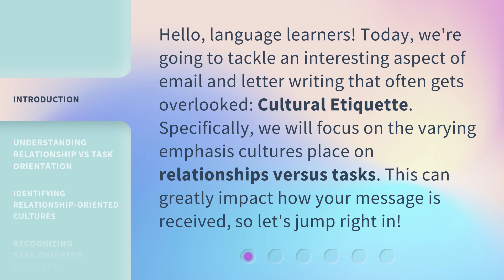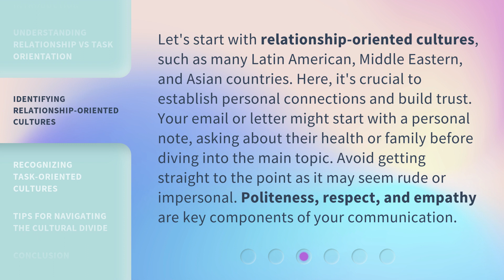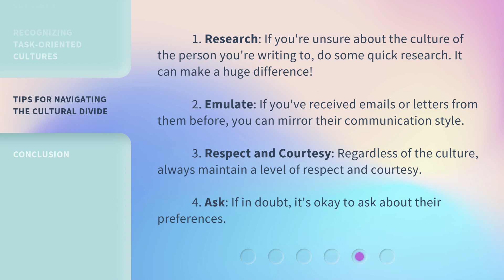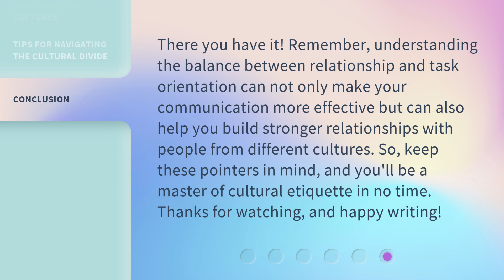The Art of Relationship vs Task: Mastering Cultural Etiquette in Email and Letter Writing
Mastering Cultural Etiquette: Relationship vs Task in Email and Letter Writing • Discover the art of relationship versus task in email and letter writing. Learn how cultural etiquette impacts communication effectiveness and gain valuable insights into relationship-oriented and task-oriented cultures.

00:00 • Introduction - The Art of Relationship vs Task: Mastering Cultural Etiquette in Email and Letter Writing
00:35 • Understanding Relationship vs Task Orientation
01:12 • Identifying Relationship-Oriented Cultures
01:46 • Recognizing Task-Oriented Cultures
02:22 • Tips for Navigating the Cultural Divide